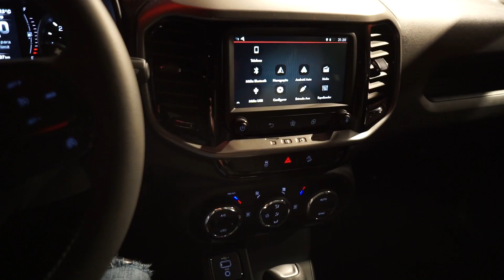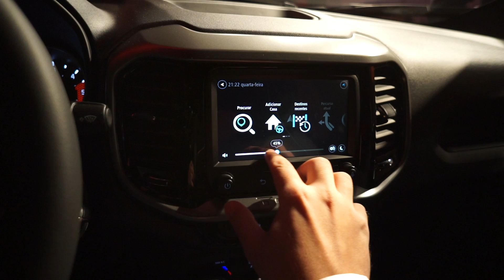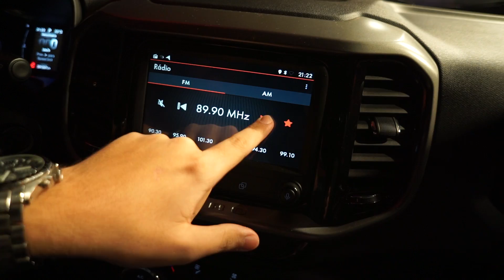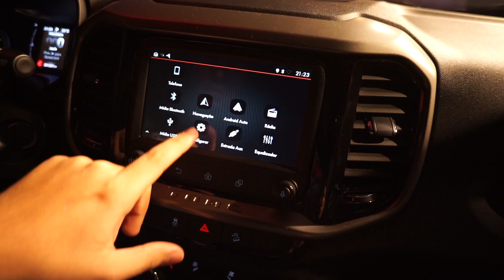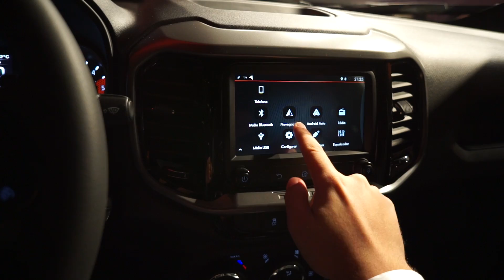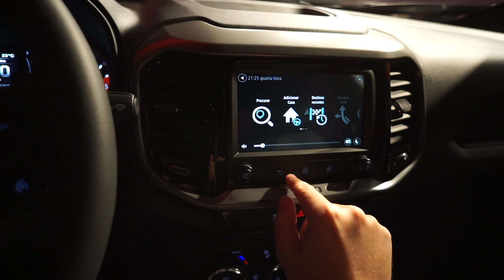TUDO SOBRE O NOVO FIAT TORO 2020 S-DESIGN EM DETALHES!!!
BOMBA!!! TUDO SOBRE O NOVO FIAT TORO LINHA 2020, NOVA VERSÃO S-DESIGN E NOVA VERSÃO FIAT TORO ULTRA. NOVA MULTIMIDIA E NOVAS CORES!!